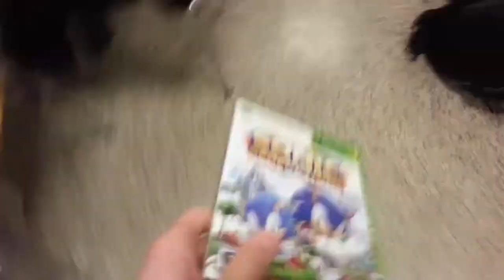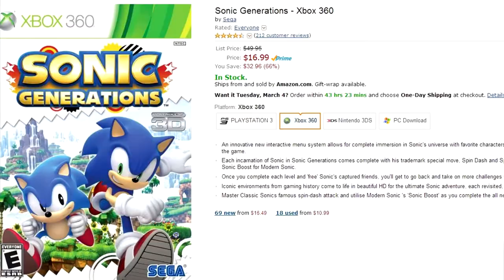Sonic Generations Review - TitanPointZero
Special Thanks to Carsten of PorcuPineAppleSauce for being in 2 parts of the video: